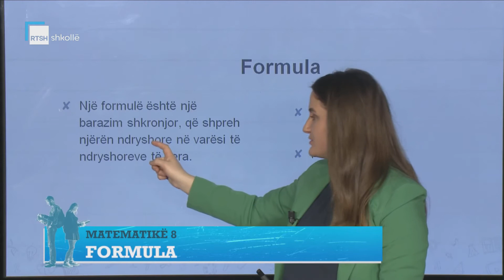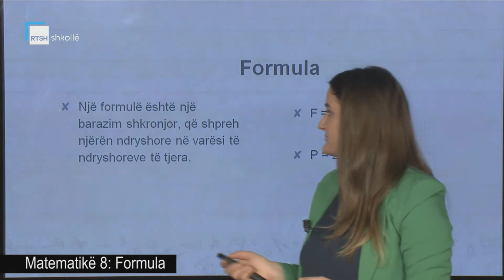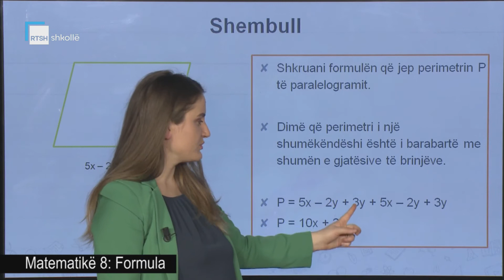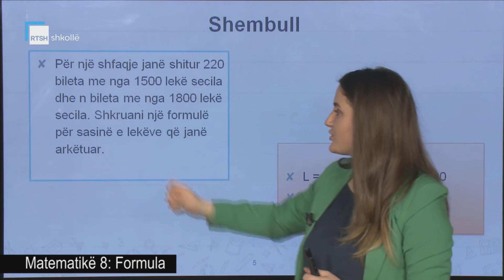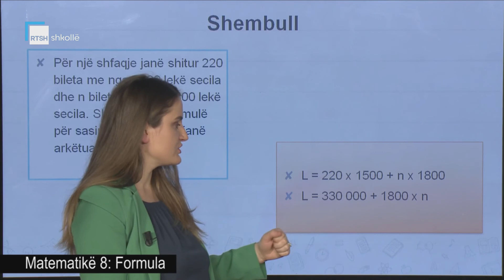Matematikë 8 - Formula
Mësuese Albora Hoxha